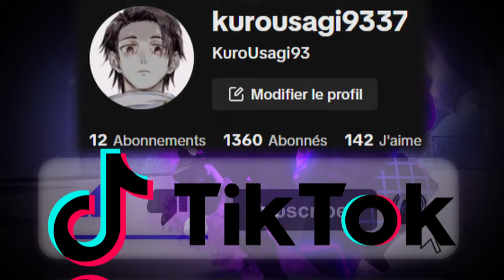[WOS] NEW HIEROPHANT GREEN + EVERY HALLOWEEN SKINS (codes and others)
Game : world of stands